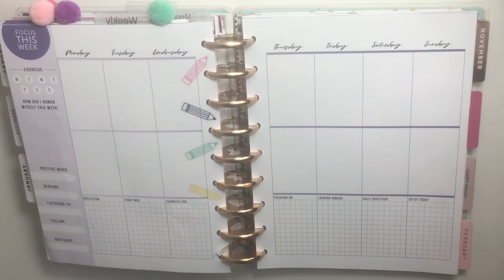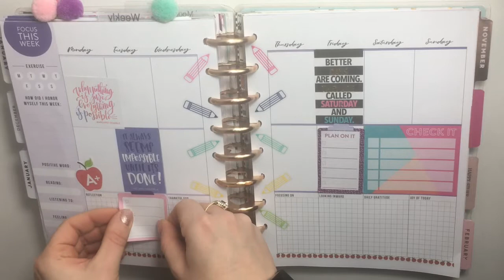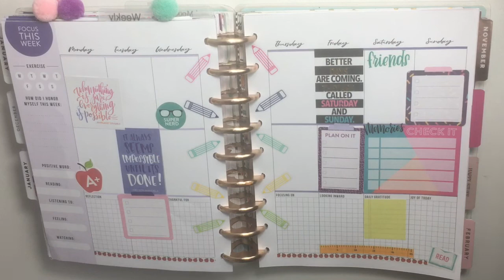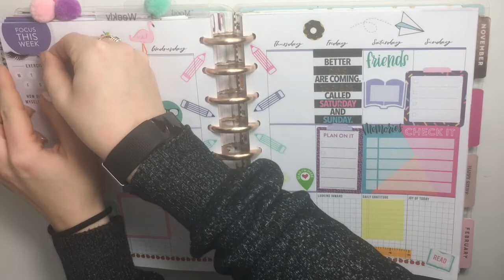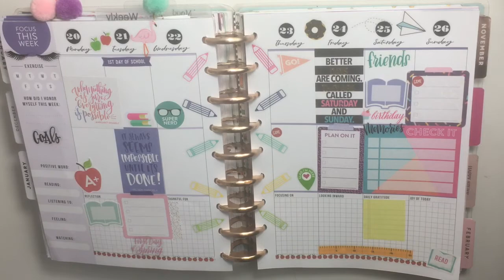Wellness Happy Planner Plan with Me: Graduate School Spread with Teacher & Student Stickerbooks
Watch me decorate my wellness Happy Planner weekly spread and listen to me talk about my new semester in graduate school for social work!